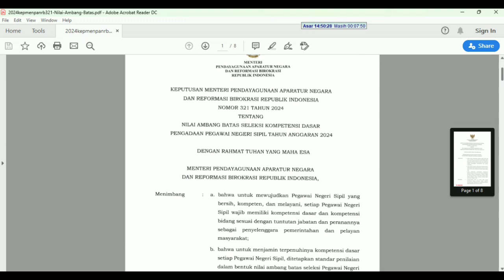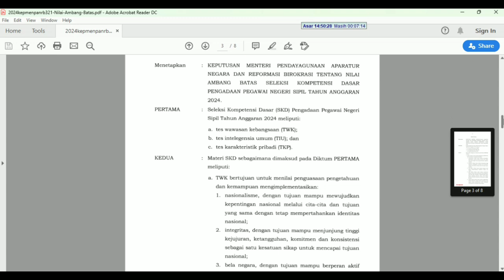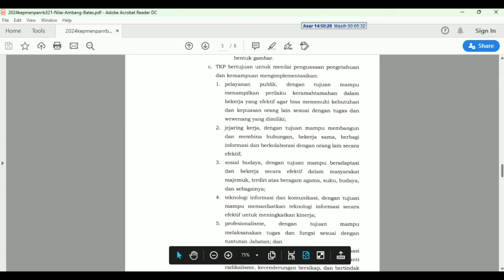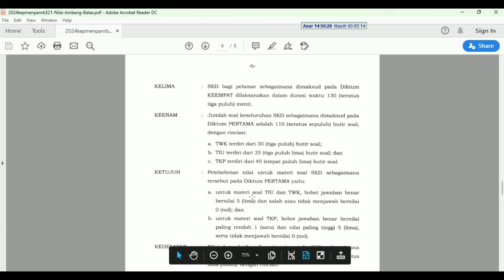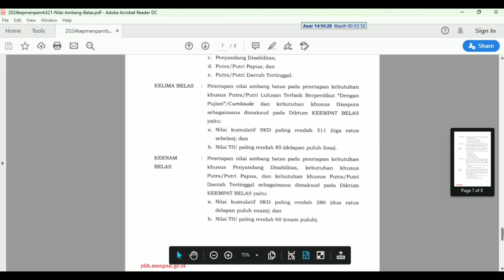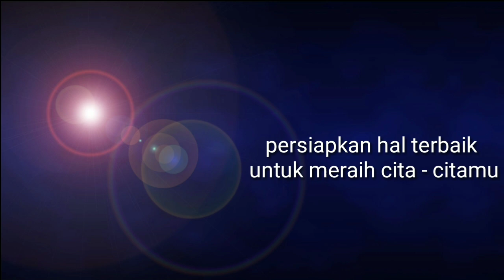KISI - KISI MATERI SKD CPNS 2024 DAN NILAI AMBANG BATASNYA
Kalau sy bikin bimbel gratis untuk bahas soal2 cpsn pada mau gak? Tapi janji harus konsisten kalau mau belajar